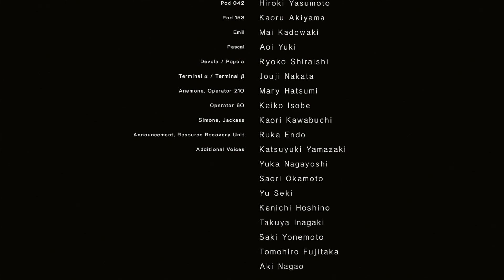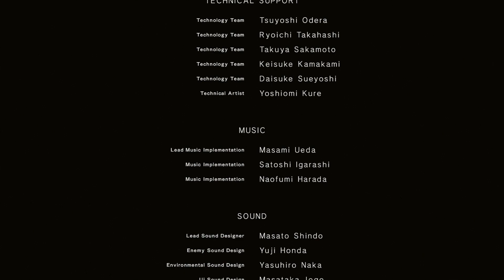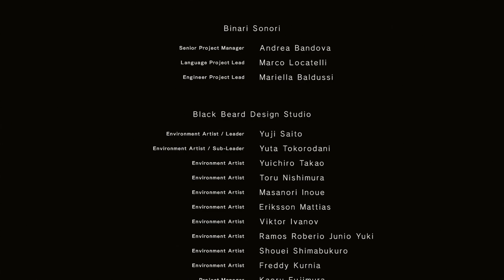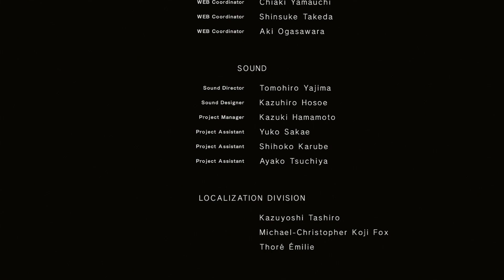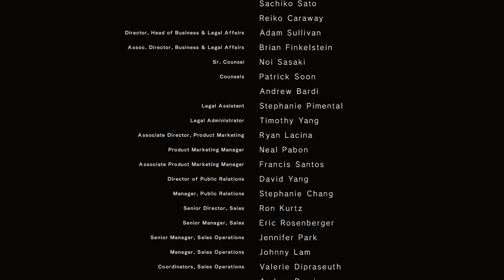【Let's Play】NieR: Automata #40 - Retribution of Eve; Route A Finale